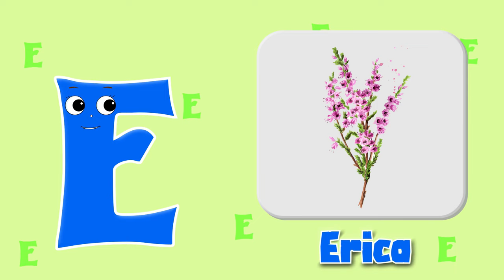ABC And 123 Learning Videos | Preschool Learning Videos For 4 year olds